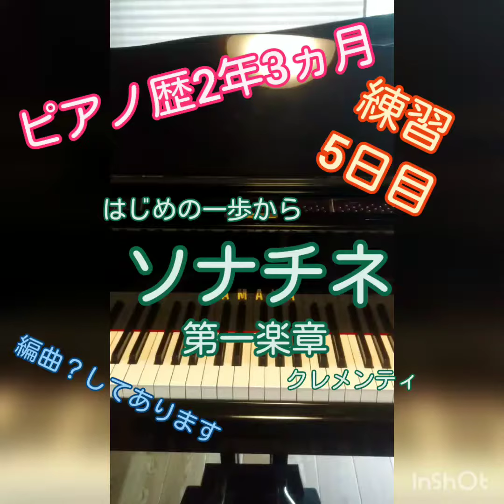練習5日目【ソナチネ第一楽章 クレメンティ はじめの一歩から】【ピアノ歴2年3ヵ月(小学2年生)】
こんにちは。
夢は大きくピアニストです。

練習5日目。

今回は、はじめの一歩からソナチネ第一楽章(クレメンティ)です。
ソナチネアルバムでは、7番Op36-1 クレメンティの第一楽章だと思われます。
が、はじめの一歩では、少し編曲？されてるっぽいです。

まだまだ、途中止まったりなんてことも有りますが、ご了承下さいm(__)m

次回をお楽しみに。

新東名浜松SAで弾いてみた

練習26日目。終了。

上手くなるためのアドバイス募集していますm(__)m

夢を応援してくれる方
いいねと思った方
頑張ってと思った方

ぜひ、ご協力よろしくお願いします。m(__)m